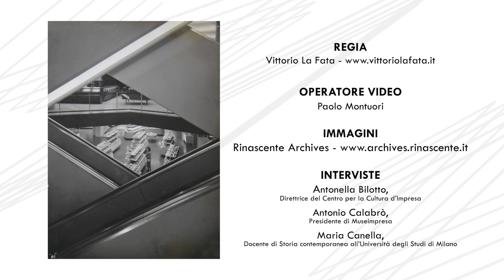Rinascente presenta “Impresa & Famiglia”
CAPITALE ITALIA. La cultura imprenditoriale per la rinascita del Paese è il tema al centro della XIX Settimana della Cultura d'impresa, la rassegna di eventi promossa da Confindustria per approfondire i temi relativi alla cultura d’impresa, che si svolge fino 20 novembre 2020.
Per questa occasione Rinascente propone una tavola rotonda digitale intitolata: “Impresa & Famiglia” che contiene le voci di alcuni importanti protagonisti che si sono interrogati su come il modello dell’azienda familiare abbia alimentato in maniera positiva le dinamiche e le ricadute di ciò che oggi è definito “cultural heritage & brand awareness".